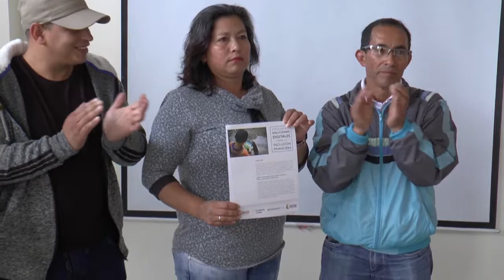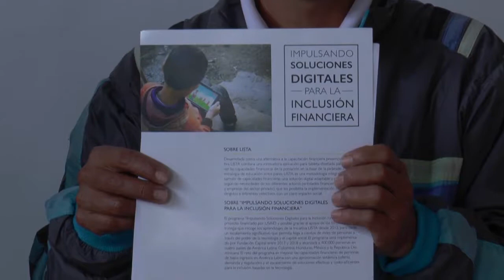SIBATÉ ASOCIACIÓN DE VENDEDORES AMBULANTES MPCA 040 2017